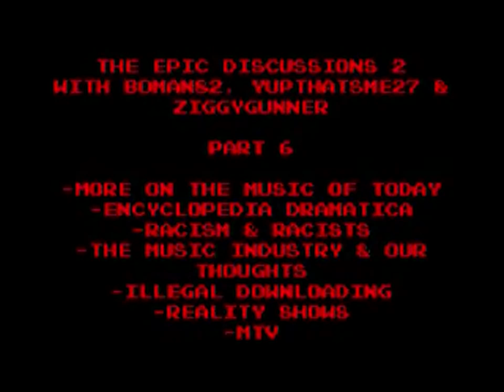The Epic Discussions 2 - Part 6 (BoMan82)